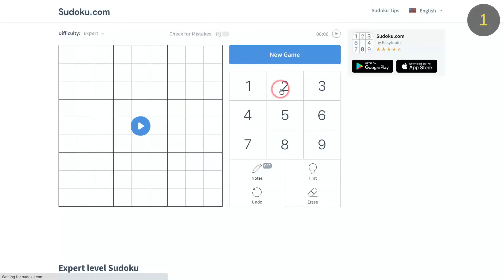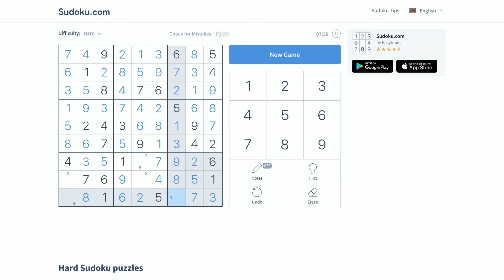sudoku.com hard sudoku in 8:05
without "check for mistakes" turned on